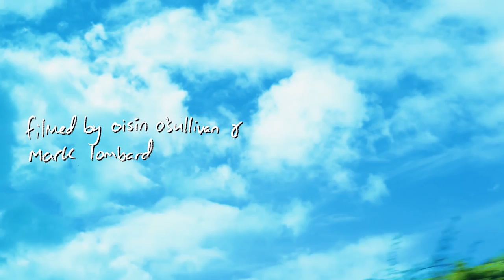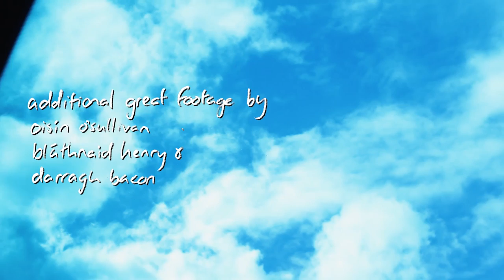Killarney In Just Under 4 Minutes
I'm ready to go on another holiday with good dudes when the coast is clear again. Putting it out there.

Songs in video:
Bros
by Wolf Alice

Black Opal
by May Your Lungs Be Full